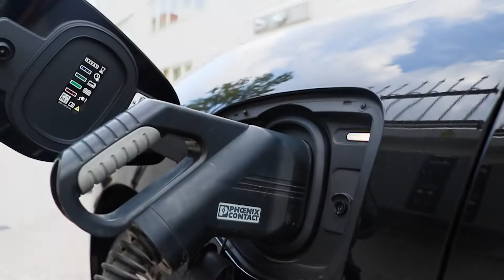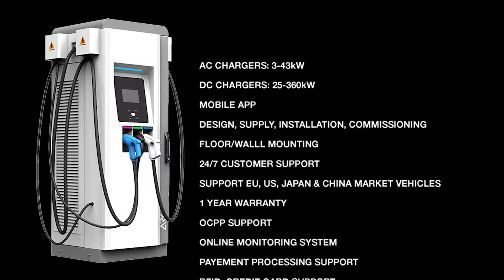EV Charger - Comin Khmere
EV Charger installed for Jaquar showroom Phnom Penh by Comin Khmere's engineers